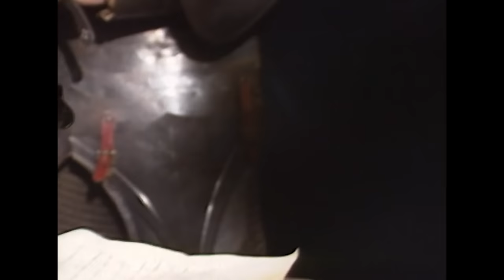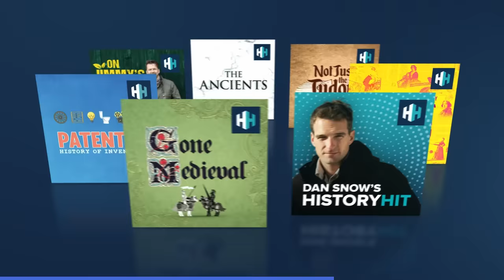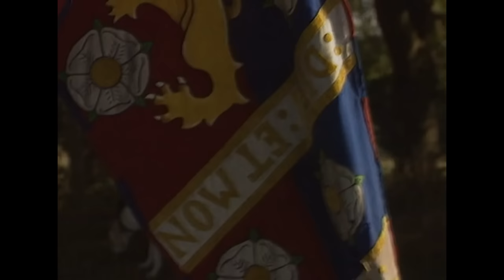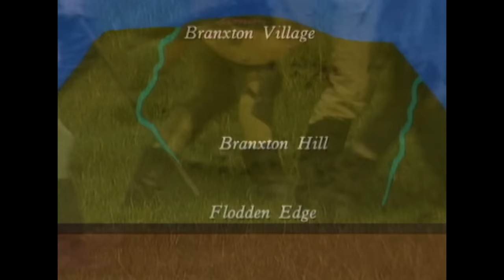Flodden: The Largest Battle Ever Fought Between Medieval England And Scotland | Warfare | Chronicle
The Battle of Flodden was a brutal defeat by The Kingdom of England against The Kingdom of Scotland. It was essentially a retaliation for King Henry VIII‘s invasion of France in May 1513. The invasion provoked the French King Louis XII to invoke the terms of the Auld Alliance, a defensive alliance between France and Scotland to deter England from invading either country, with a treaty that stipulated that if either country was invaded by England the other country would invade England in retaliation. The Scottish still remember the Battle of Flodden today with the haunting ballad and pipe tune “The Flowers of the Forest”. Written 300 years after Flodden, the lyrics are written to commemorate the fallen Scots.